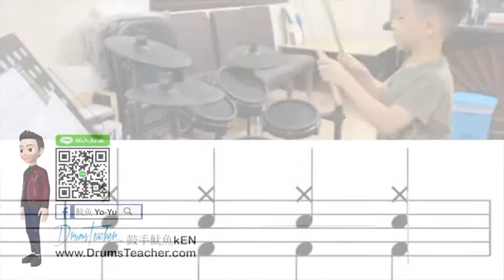【爵士鼓手魷魚kEN®】🥁🎼DrumsTeacher.com™🎶表演.課程 (2020-04🎵爵士鼓學員；幼兒班.學生班.成人班 音樂打擊樂器團體課程) Drum SparxStix